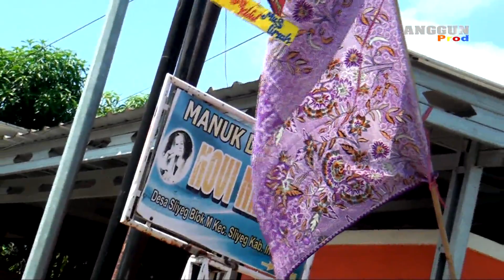BUKAN CERITA DUSTA ll MANUK DANGDUT NOVI NADA ll Rasulan Muslimah Apriyana.018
Pesta Hajat Nya Bapak.Mulyadi Arifin / Ibu.Casinah.Dalam Rangka Rasulan Muslimah Apriyana.Hari.Rabu Tgl.26 Juni 2024.Ds.Sliyeg Kidul Blok M.Rt.01 / 01.Kec.Sliyeg - Indramayu.Anggun_Pro Contak_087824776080